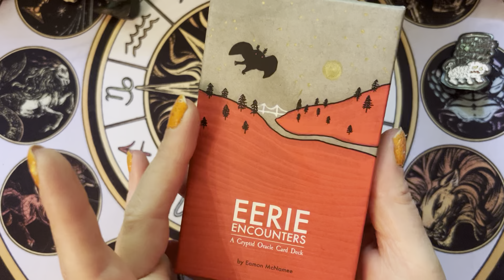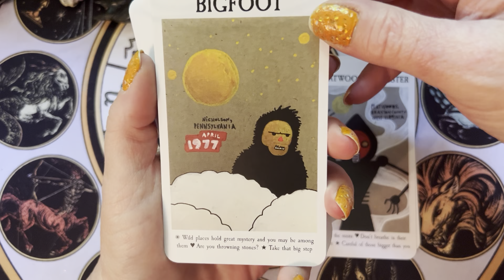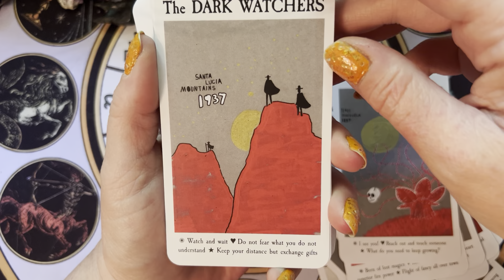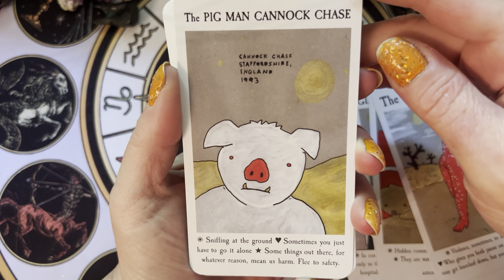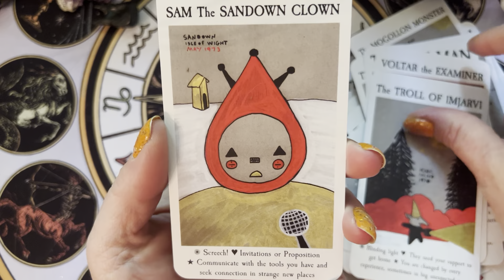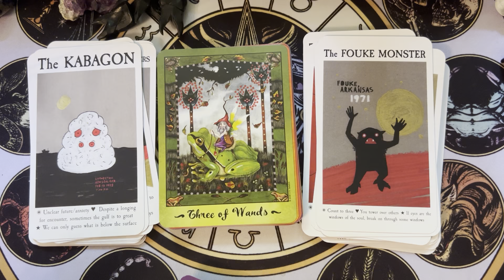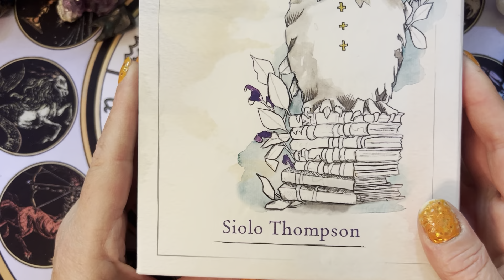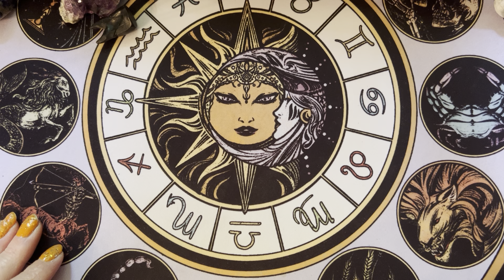Eerie Encounters: A Cryptid Oracle Card Deck Unboxing and Walkthrough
Be sure to watch to the end for important information!  😃

I have a good number of Cryptid oracles, but this one is unique in so many ways and just wonderful! 🔥

You can find works from the creator here (I am hoping all of the cards show up here once he finishes shipping the Kickstarters):